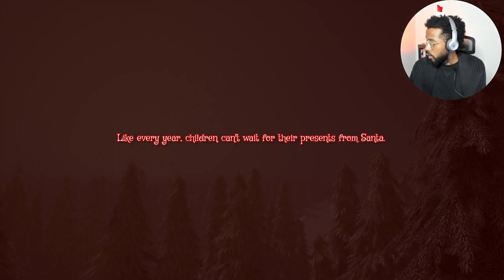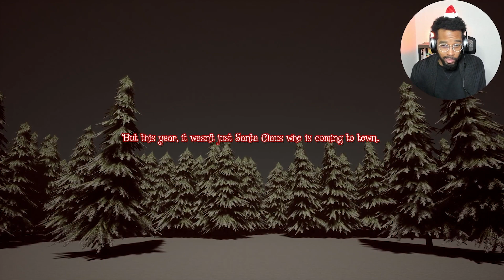Into Festive Festivities! | Horror Christmas Games Let's Play!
Follow us ;)